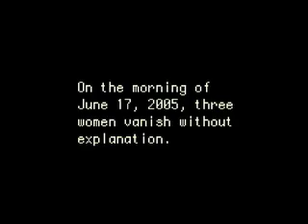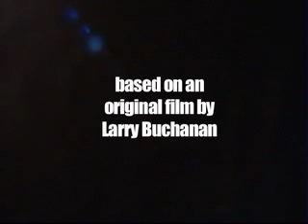Mars Needs Women Pt1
I re-made one of the best of the worst movies ever, Larry Buchanan's Mars Needs Women. The plot is simple, 5 man martians come to earth to abduct 5 female earthlings to repopulate Mars' female population.